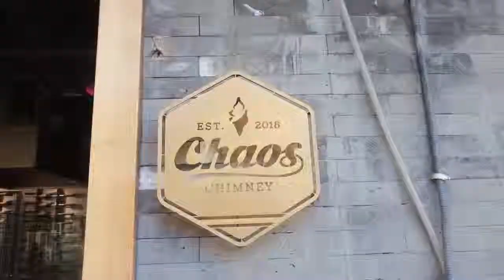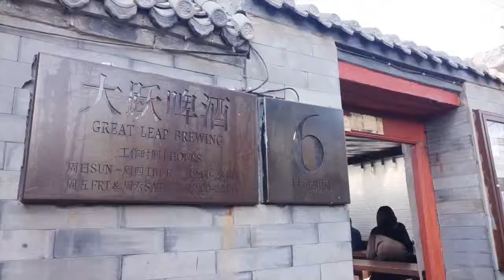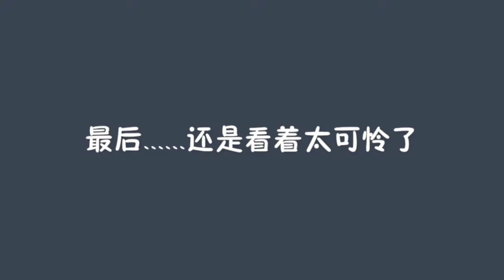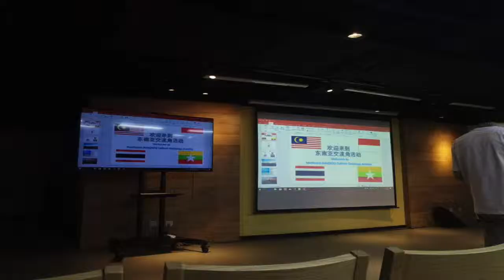在清华大学的日常Vlog | South East Asia Cultural Day At Tsinghua University!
・ 什刹海 Chaos Ice-cream
・ Pemilu 2019
・Tsinghua South East Asia Event

Camera：Meitu Phone